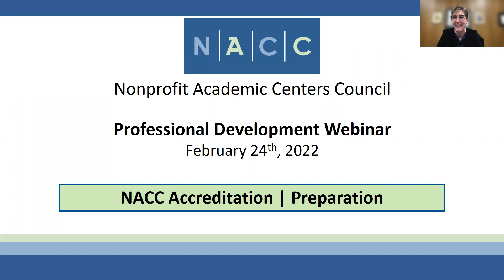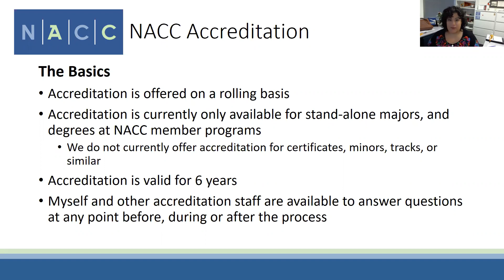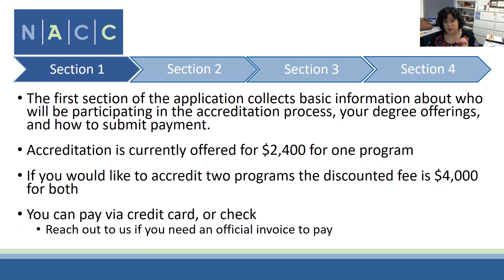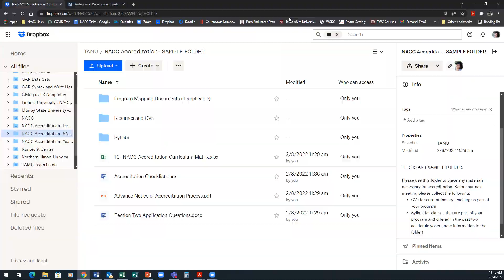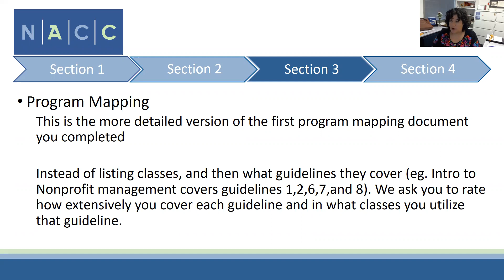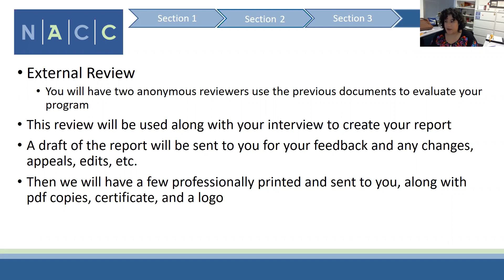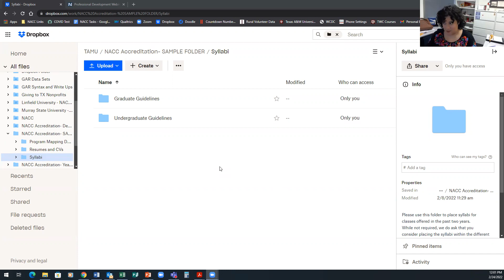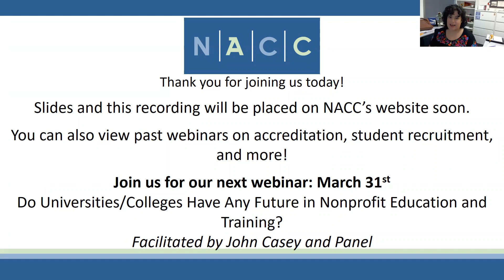Preparing for NACC Accreditation | NACC Professional Development Webinar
This session will review the more technical aspects of NACC's accreditation process, including an in-depth review of the applications, advice on document and data collection, and what to expect. This session is useful for anyone who is considering NACC accreditation, or is starting a new program/review.